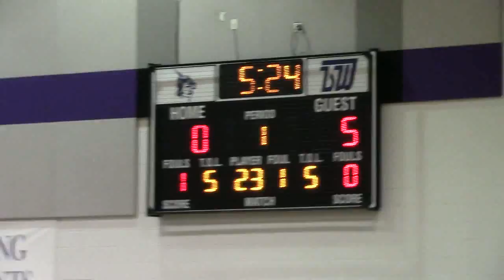1 15 2016 BHS JV vs Peters